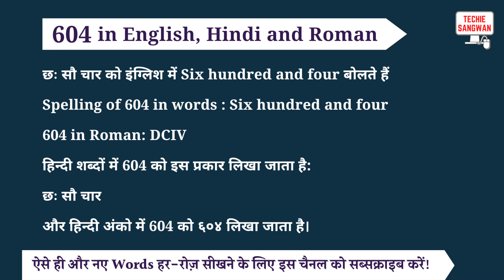604 ko english mein kya bolte hain | 604 in words | 604 ki English | 604 spelling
604 is called Six hundred and four in English and its spelling is

Six hundred and four

 604 In Hindi words : छः सौ चार